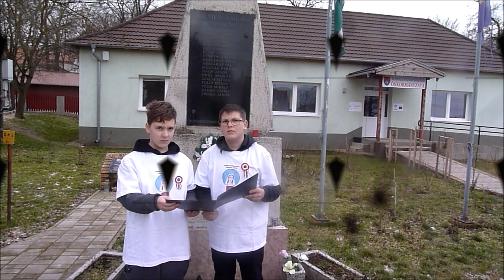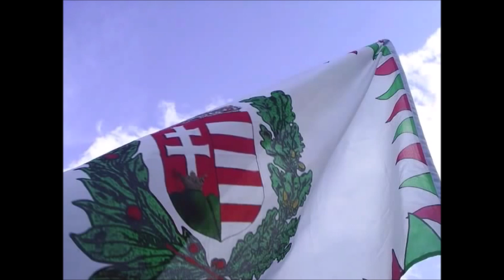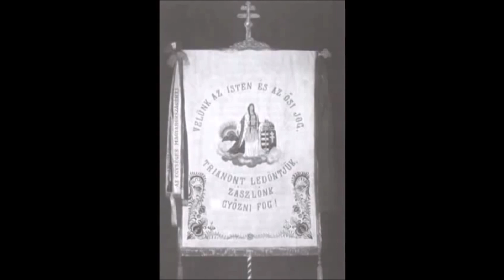1848 emlékezete / Petőfi 200